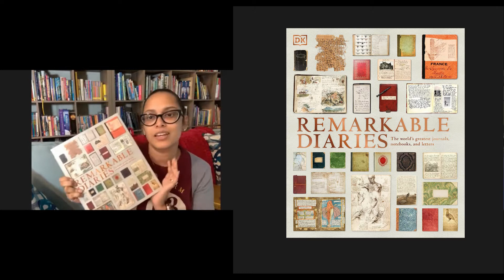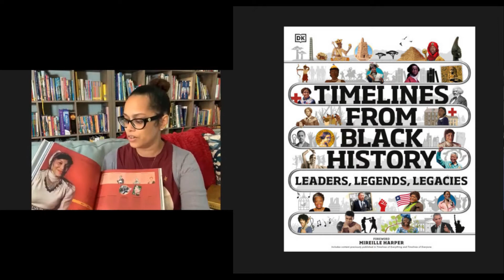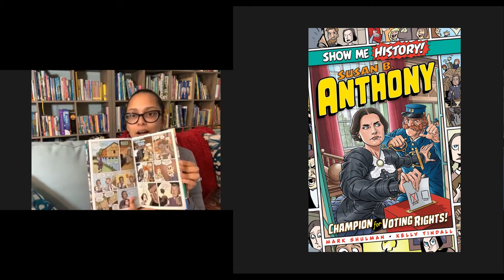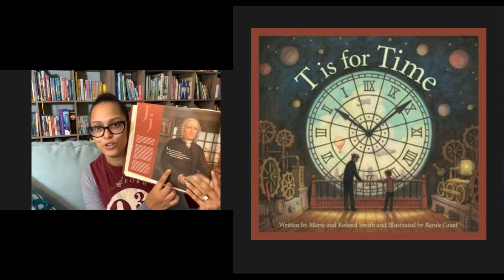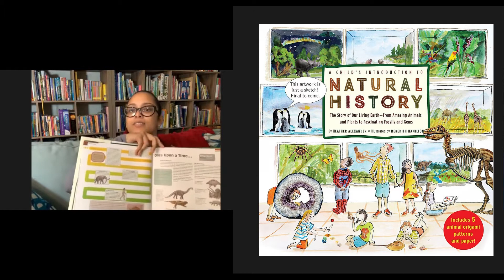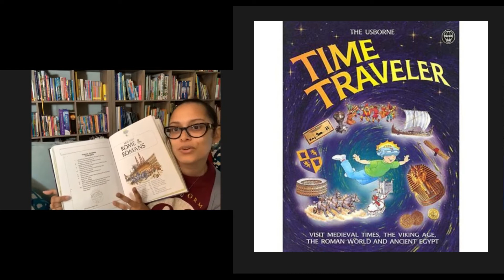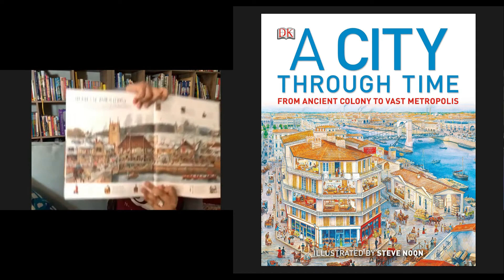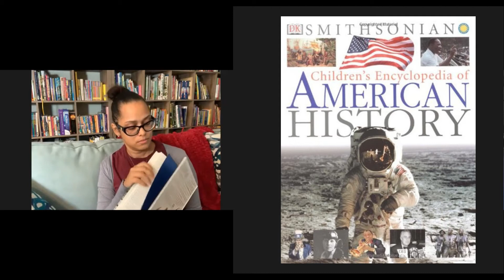Book Chat with Arlene & Company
Arlene from Arlene & Company sits down and tells us about her favorite history books; how she chooses resources; and how she decides whether to check books out from the library or purchase her own copy.

Books Discussed:
Remarkable Diaries
Remarkable Books
Timelines from Black History; Leaders, Legends, Legacies
Egyptology  and the Ology series from Penguin Random House
Show Me History graphic novel biographies
Corpse Talk: Groundbreaking Women
Corpse Talk: Groundbreaking Scientists
Sleeping Bear Press Alphabet Series - T is for Time
A Child's Introduction Series - A Child's Introduction to Natural History
Time Traveler - Usborne
Journey: An Illustrated History of Travel
A Street Through Time; A 12,000 year Walk Through History
A City Through Time
When on Earth; History as You've Never Seen It Before
Children's Encyclopedia of American History - Smithsonian books